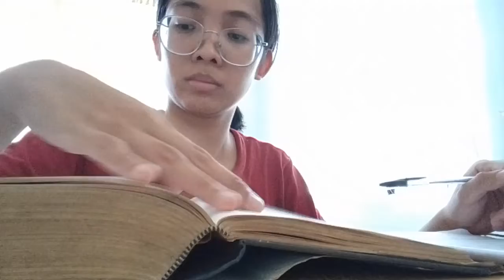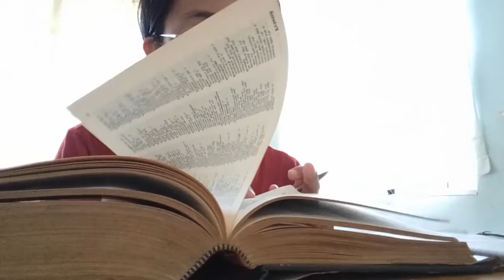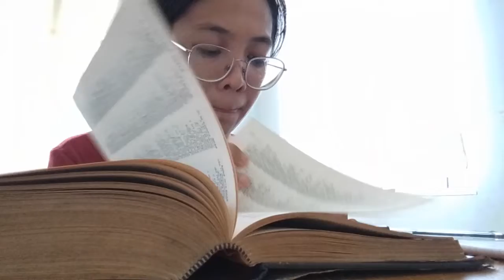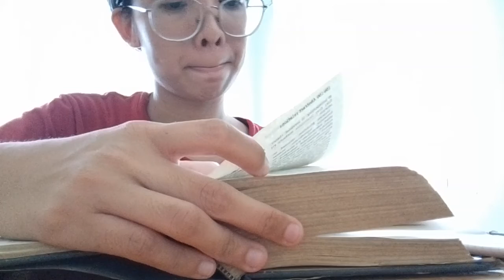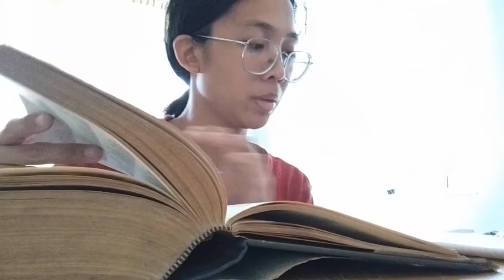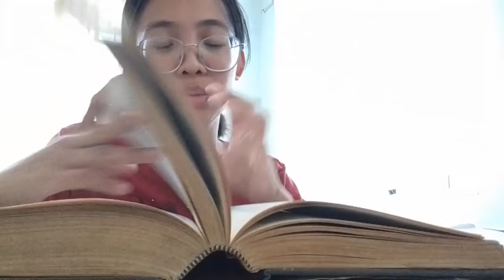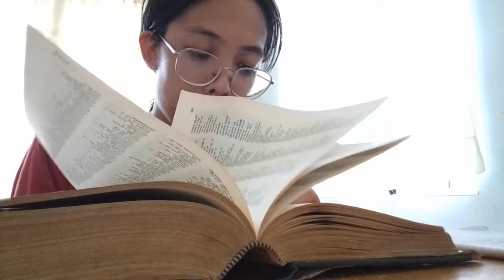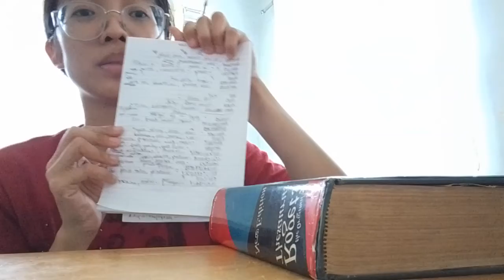Reading while listing unfamiliar words (Part 2)